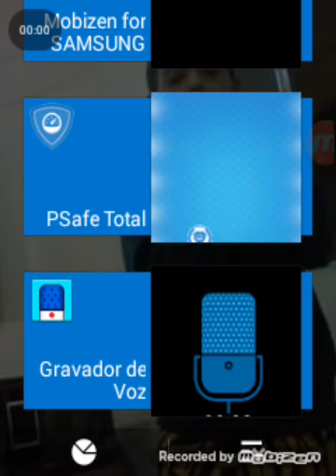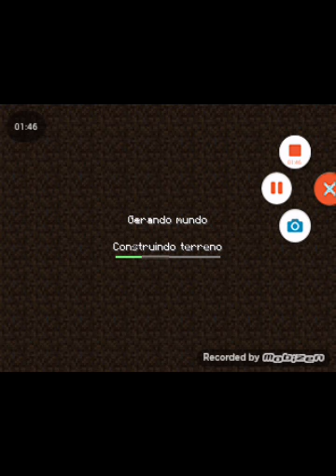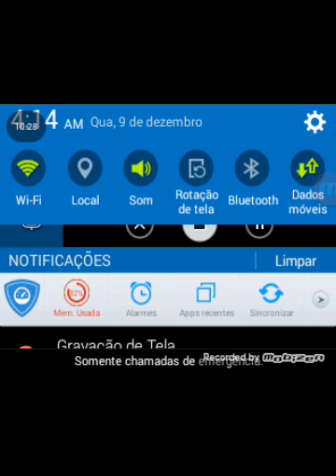Minecraft pe 0.13.0 survival ep 2 minerando rapido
Escreva se

No canal
Paceria

Paulo daniel

Banju craft

Leeeziinhooh gamer

Gustavi_games